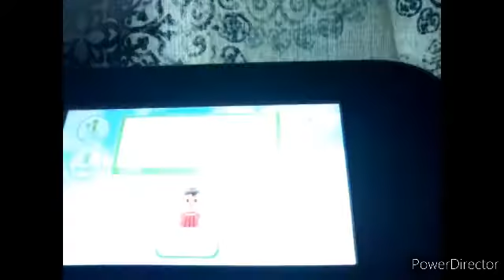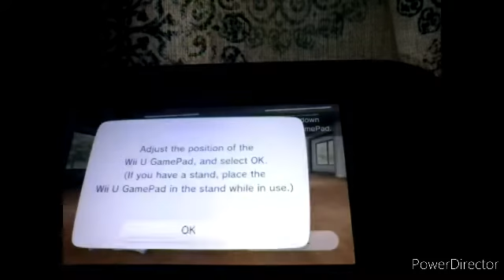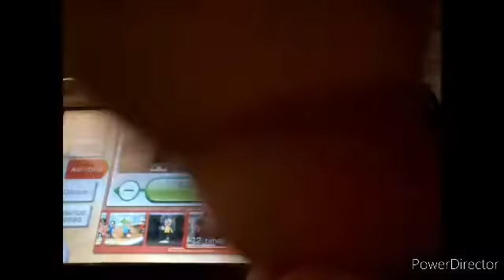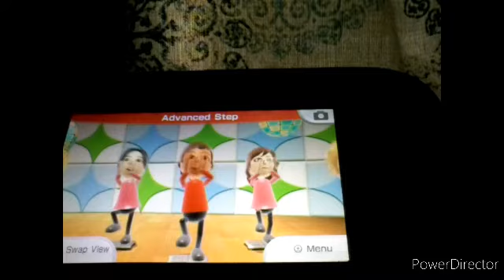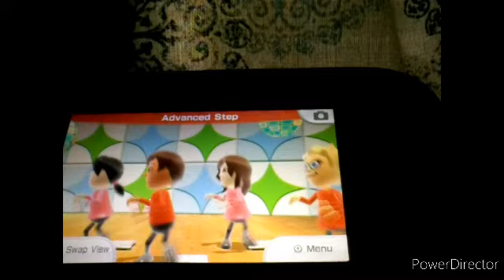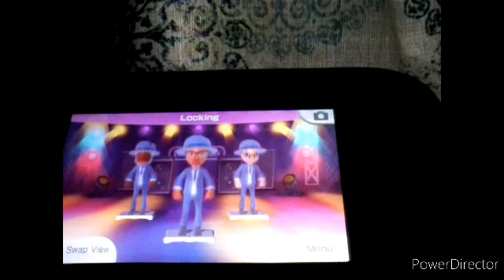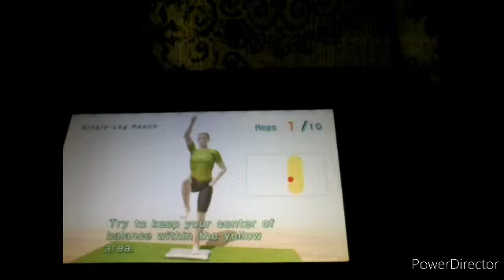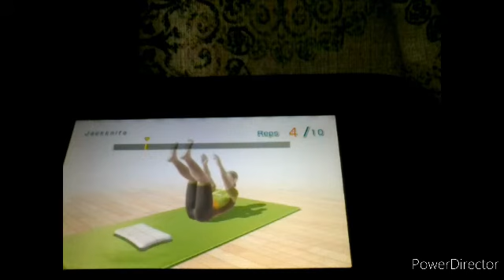GCF2000 Plush gaming #5 Wii fit U